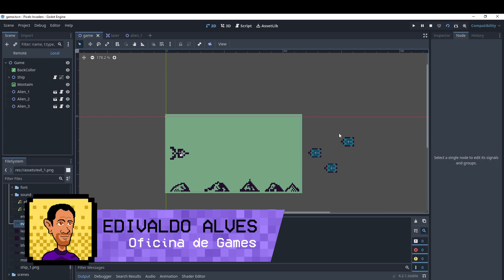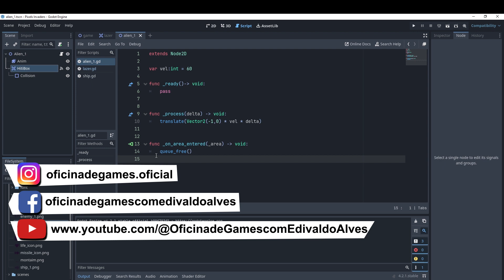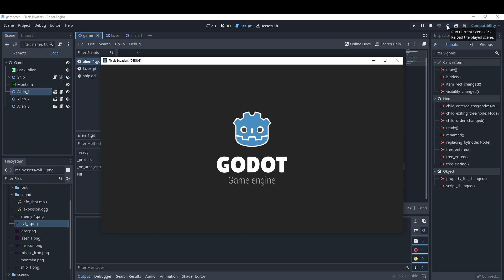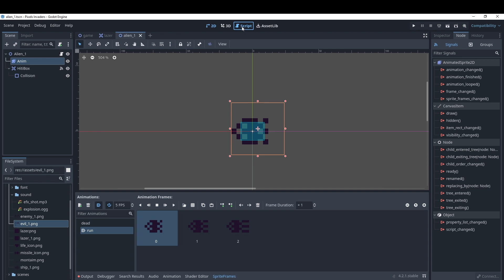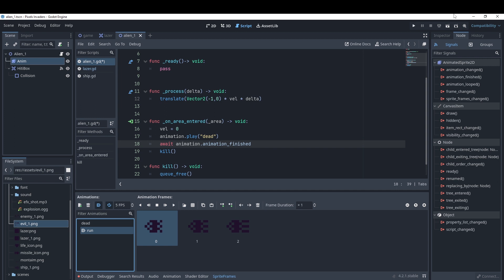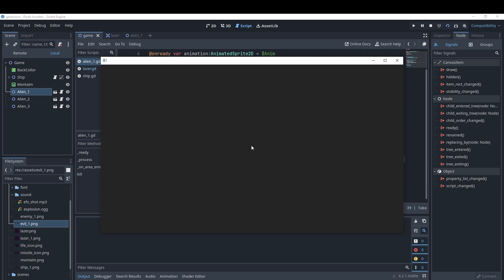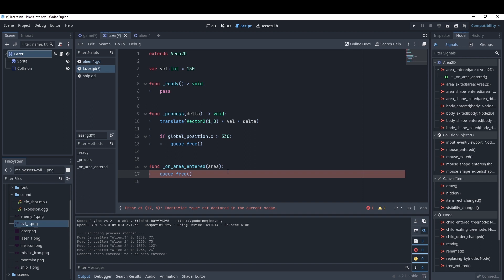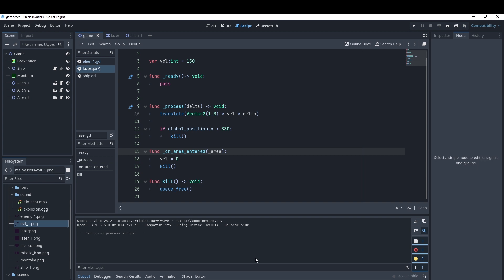Criando o Jogo Pixel Invaders Godot 4 - 05 Melhorando o Primeiro Inimigo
🎮 Salve Devs!!!

Quinto video da série sobre criação de games com a Godot 4, neste video iremos fazer as animações do nosso inimigo.

Faceboock: oficinadegamescomedivaldoalves